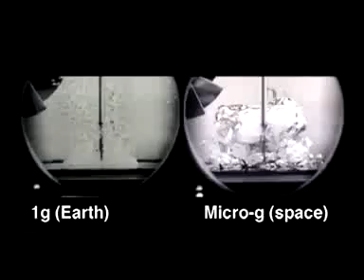Bagaimana Air Mendidih Tanpa Daya Graviti.flv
Semakin tinggi altitud sesuatu tempat, semakin tinggi tekanan dan suhu berkurangan. Selain itu, daya graviti juga semakin berkurangan apabila sesuatu jasad bergerak menjauhi bumi. takat didih air berkurangan apabila semakin tinggi altitud dan daya ikatan antara molekul-molekul air berkurangan maka air lebih cepat mendidih. berbanding proses menyejuk hasil berkurangannya suhu disebabkan altitud tinggi. Pendidihan mempunyai kesan yang lebih besar berabnding pembekuan.